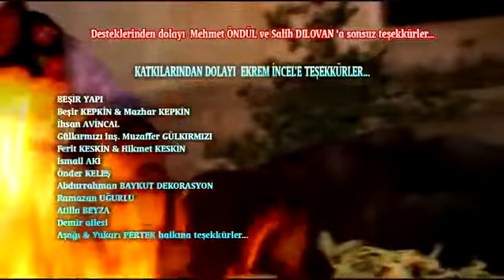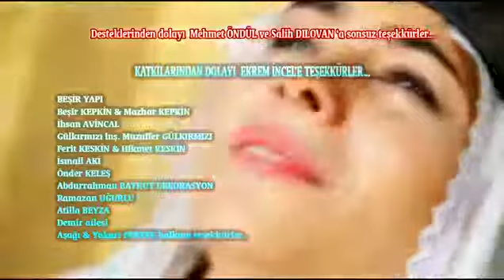Kenan SOZDAR - Loma Lımın Neke (Official Video)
İDOCAN PRODÜKSİYON